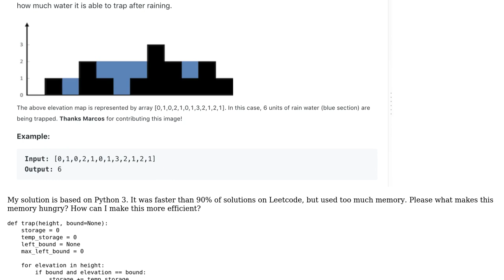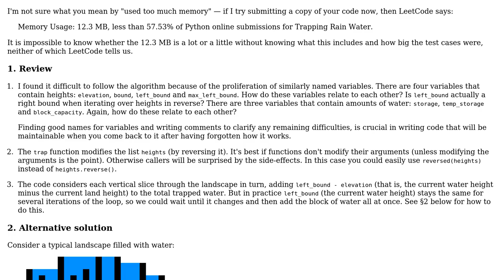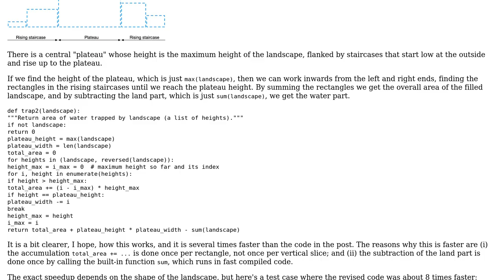Code Review: Trapping Rain Water in Python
With thanks & praise to God, and with thanks to the many people who have made this project possible! | Content (except music & images) licensed under CC BY-SA | Music | Images & others | With thanks to user Gareth Rees user dfhwze user Dee S and the Stack Exchange Network Trademarks are property of their respective owners. You are responsible for your own actions.